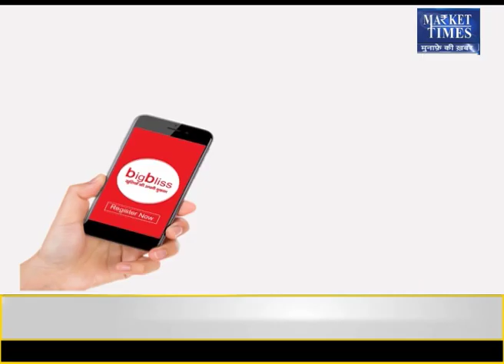अगले हफ्ते कहाँ मिलेगी कमाई ? Market Times TV